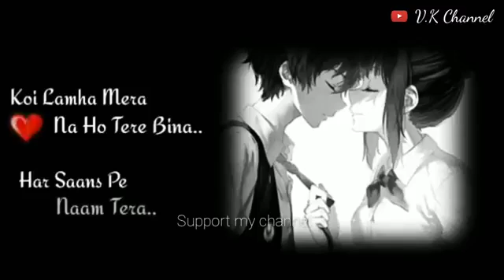Tum hi ho 💞😢/ love story and ans.